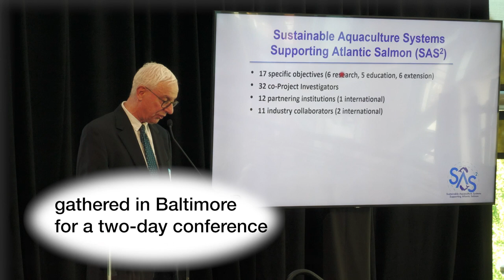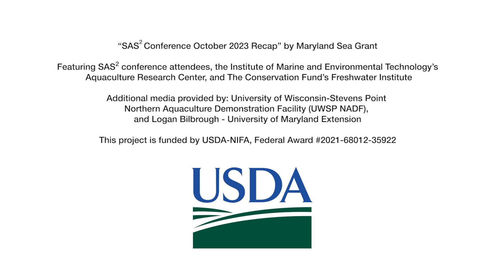Sustainable Aquaculture Systems Supporting Atlantic Salmon (SAS²) Meeting Recap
In 2019, Maryland Sea Grant became lead partners with University of Maryland, Baltimore County (UMBC), in a multi-state consortium to study how to optimally grow Atlantic salmon (Salmo salar) in land-based aquaculture systems. The Recirculating Aquaculture Salmon Network, or RAS-N, recently became the Sustainable Aquaculture Systems Supporting Atlantic Salmon (SAS²) through a new grant from the US Department of Agriculture. Learn more about the network's October 2023 meeting in this video.